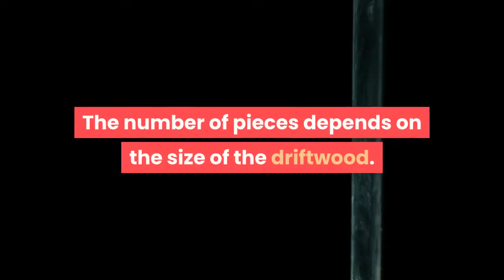how to making a wind chime from driftwood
A wind chime crafted from seashells can be a simple and inexpensive way to remember a seaside vacation. This project can also be a fun and memorable way to spend time with a child, as they can help you design and construct the wind chimes. You only need a few tools and materials to create a variety of seashell wind chimes that are unique and beautiful.
Steps.

1. Collect your materials. You'll need 24 seashells, string or fishing line, a piece of driftwood, a power drill with 1/32 in (0.8 mm) drill bit, and scissors.
2. Wash your seashells. Unless you purchased sanitized or fake seashells, they need to be cleaned. Soak your seashells in a large bowl or bucket for several hours in a mixture of 1 part bleach and 3 parts water. If dirt and calcium remain on the shells, scrub them with an old toothbrush. Soak or rinse your shells in warm water and allow them to dry completely.
3. Drill holes in the shells. Use the power drill with 1/16 in (1.6 mm) drill bit to drill one hole in each shell. You can place masking tape over the spot before drilling to prevent the shells from breaking. The hole can be placed anywhere on the shell, just keep in mind it will affect the orientation of the hanging shell.
4. Cut your string. Cut your fishing line or thread into pieces. The number of pieces depends on the size of the driftwood. You can cut all the pieces of thread at the same length, or vary the lengths for a more eclectic look.
5. Tie the string to the driftwood. Wrap the thread around the driftwood and tie a double knot to keep it from coming off. Keep in mind you want each piece close enough to its neighbor that the shells will bump into each other.
You can hide the string and knots by decorating the top of the driftwood with shells that you hot-glue on.
6. Add shells to the string. Thread a seashell up the string and tie a knot under it to prevent it from slipping down. Continue until all the strings are filled with seashells.
7. Hang your driftwood. Tie string to each end of the wood and anchor it to the ceiling or hang the strings from a tree branch. Enjoy your seashell creation.

Seashells (24)
String or fishing line
Driftwood
Power drill with 1/32 in (0.8 mm) drill bit
Scissors
Water
Dish soap
Note :
Acknowledgements